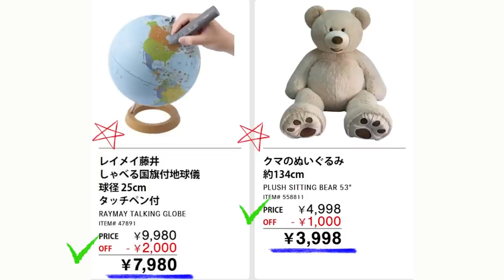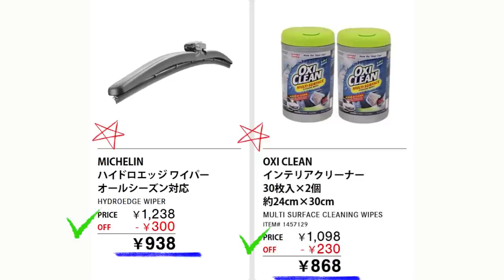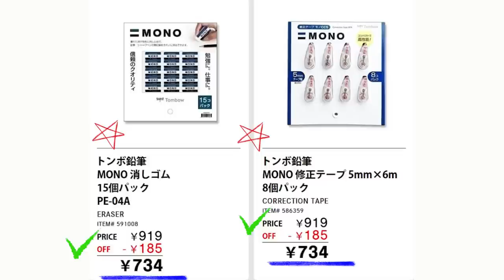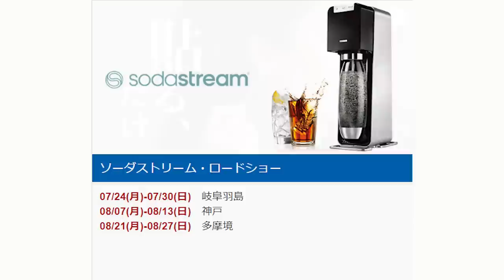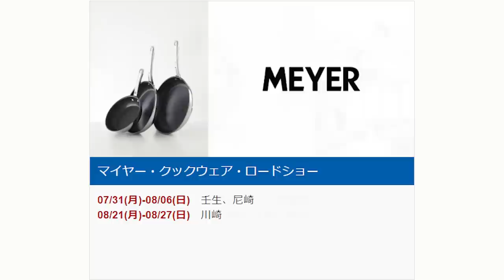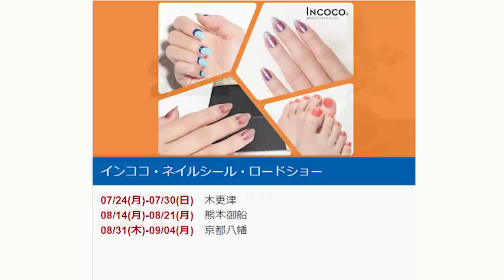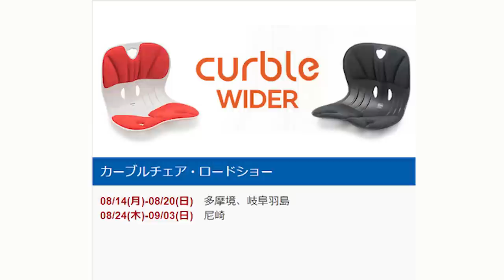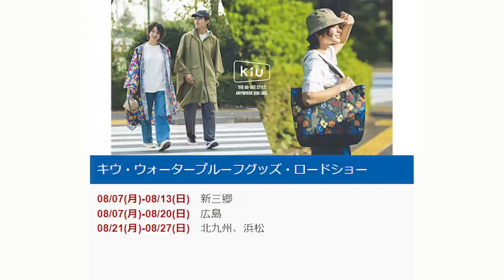【2023 08 14】コストコ magazine セール クーポン 最新 情報 【HOT DEALS】